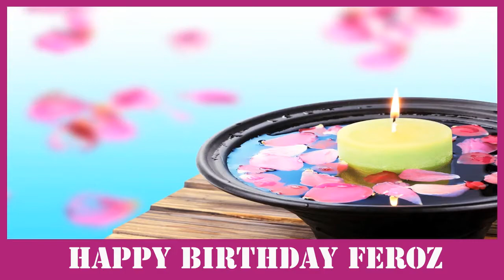Feroz SPA - Happy Birthday